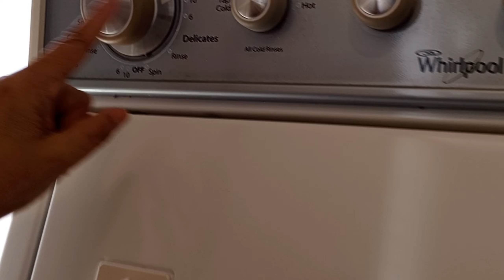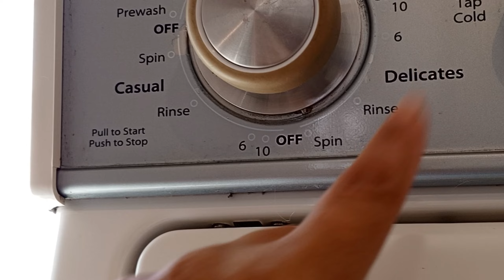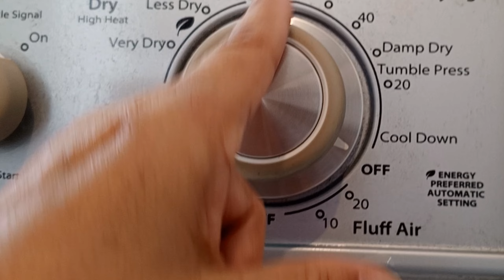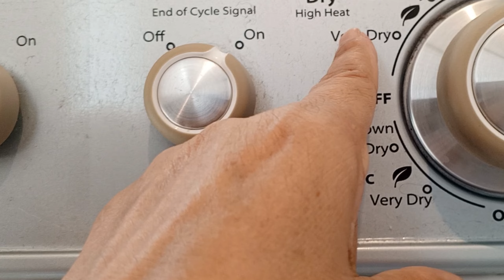LAVADORA Y SECADORA WHIRLPOOL | Como Funciona